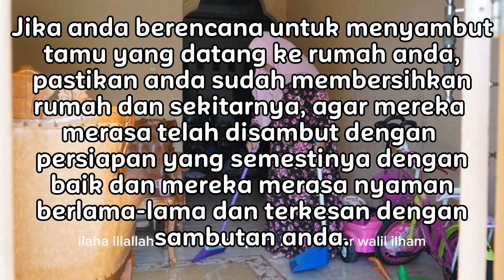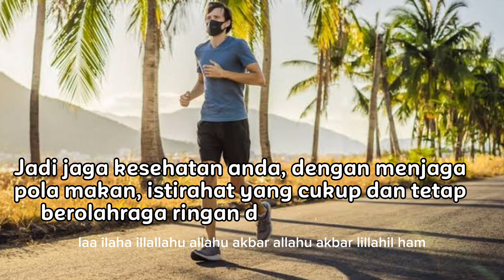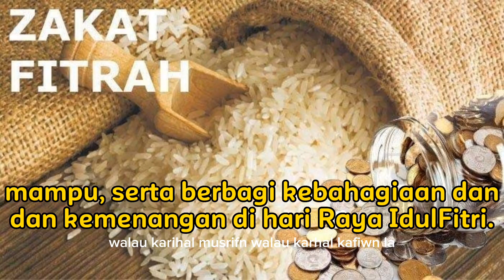PENTING BANGET !!!💯%I 9 PERSIAPAN MENYAMBUT LEBARAN 1444 H/2023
Hari Raya IdulFitri adalah hari yang ditunggu-tunggu umat Islam yang telah menjalani Puasa Ramadhan selama sebulan penuh.tentunya hari adalah hari SPESIAL bagi umat Islam.maka perlu ada persiapan untuk menyambut nya.maka dari itu kami hadirkan video ini agar kita mempersiapkan segala sesuatunya sebelum hari H tiba.Semoga Video ini bermanfaat bagi kita semua.Amin Ya Rabbal 'Alamin 🤲🤲🤲.